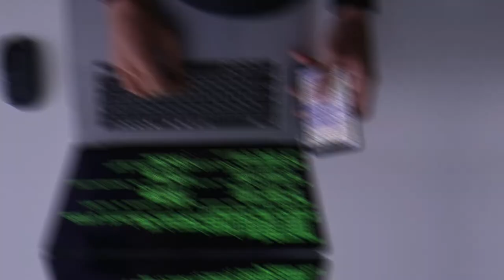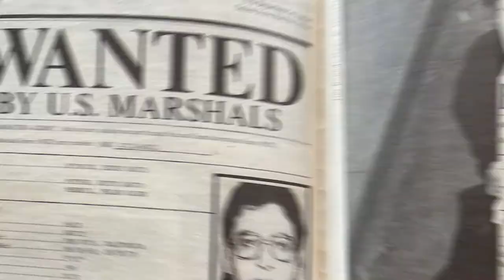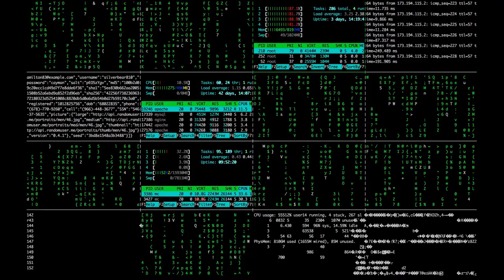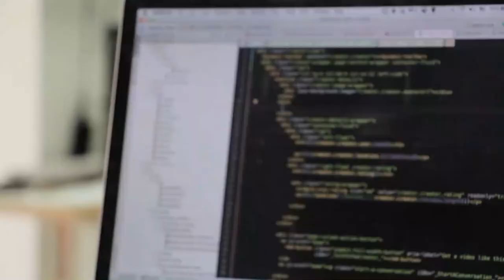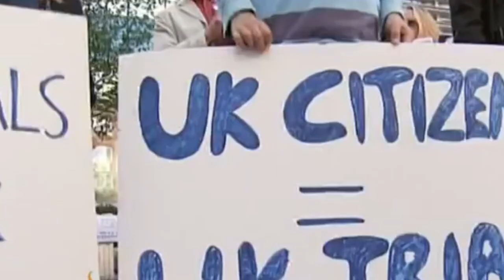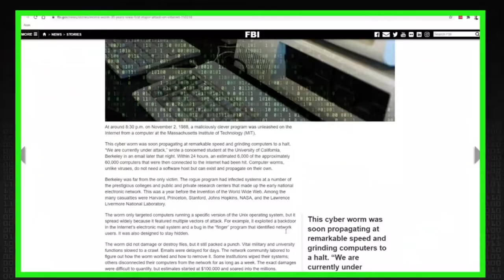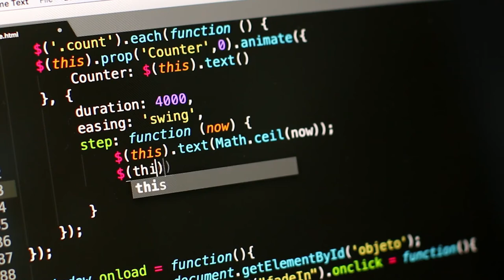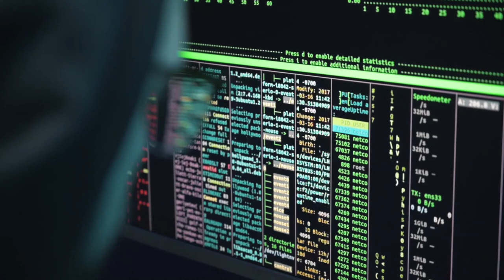10 World's Most Famous And Best Hackers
Here are the 10 world's most famous and best hackers

The great ones are classified as "white-cap hackers" and use hacking to improve PC security. The ones who are simply having a great time are classified as "dark cap hackers. However, the malevolent kind you're considering? They're designated "dark cap hackers." Despite being awesome what they do, they can cause a ton of mischief, as history has appeared. Here are a portion of the world's generally well-known and best hackers and their intriguing stories. How they dealt with procure their notorieties, and where they are today.

Number 10: Jonathan James

He started hacking [startSpeech v=Loud r=Slow]at a youthful age[endSpeech], figuring out how to hack into a few business and government organizations and being shipped off jail for everything while he was as yet a minor. James in the end hacked into NASA's organization and downloaded sufficient source code to figure out how the International Space Station functioned. That all resources rising to $1.7 million at the time,NASA needed to close down its organization for three whole weeks while they explored the break, costing an extra $41,000. In 2007, a few high-profile organizations succumbed to different malevolent organization assaults. Despite the fact that James denied any association, he was suspected and explored. In 2008, James carried out self-destruction, accepting he would be indicted for violations he didn't submit.

Number 9: Kevin Poulsen

Kevin Poulsen,also known as "Dim Dante," procured his fleeting brush with popularity by utilizing his many-sided information on phone frameworks. At a certain point, he hacked a radio broadcast's telephone lines and fixed himself as the triumphant guest, acquiring him a pristine Porsche. The media named him the "Hannibal Lecter of PC wrongdoing." Poulsen got himself in to the FBI's needed rundown when he hacked into government frameworks and took wiretap data. He was subsequently caught in a grocery store and condemned to 51 months in jail and a bill for $56,000, in compensation. Poulsen changed his ways subsequent to being delivered from jail in 1995. He started filling in as a writer and is currently a contributing manager for Wired. In 2006, he even aided law authorization to recognize 744 sex wrongdoers on MySpace.

Number 8: Robert Tappan Morris

Robert Tappan Morris got his insight into PCs from his dad, Robert Morris, who was a PC researcher at Bell Labs and later the NSA. Morris is credited as the maker of the world's originally realized PC worm. Given that a wide range of PC infections have brought forth, it is protected to say he's not very well known with clients. In 1988,he made the Morris Worm while he was an understudy at Cornell University. The program was expected to check the size of the web, yet it had a blemish. PCs could be contaminated on various occasions, and every disease would make the PC delayed down considerably more. It delivered more than 6,000 PCs unusable.  In 1989, Robert Tappan Morris was found to have disregarded the Computer Fraud and Abuse Act. He was condemned to three years waiting on the post-trial process, 400 hours of local area administration, and a $10,050, fine. He at last established Y Combinator and is presently a tenured teacher at the Massachusetts Institute of Technology.